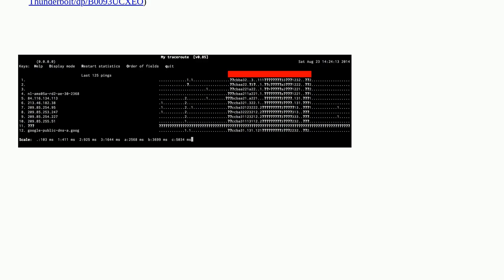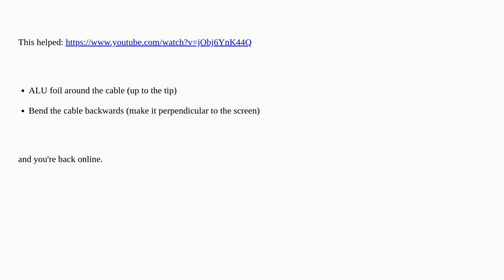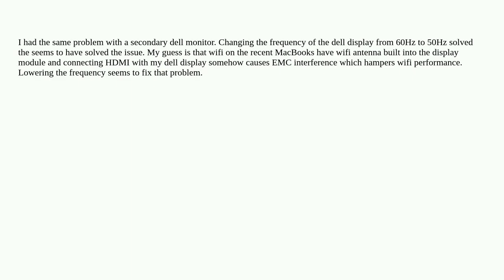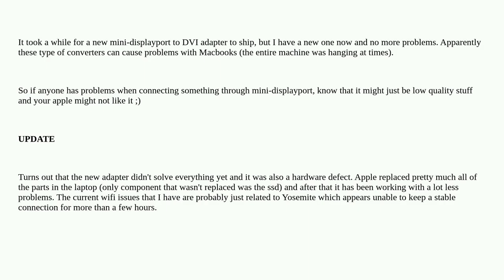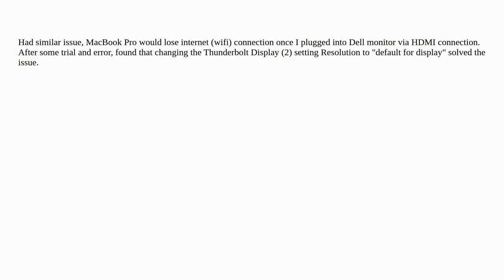Apple: Macbook loses network connection when connecting external display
Macbook loses network connection when connecting external display

A special thanks goes out to the community

  display network macbook-pro